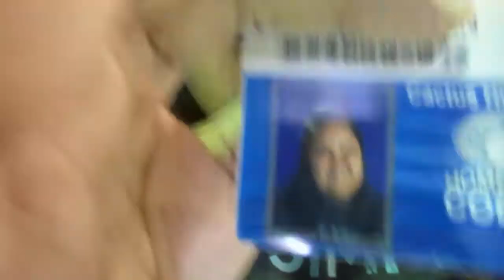UDDER-LY FUN DATE / bad pictures (video377)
Bad pictures that look like you farted and funny udder jokes --MORE BELOW--

WHAT YOU WILL SEE IN THIS VIDEO:  Katie gets her "student ID" and we make fun of her picture because it looks like she was farting. We joke about "cow spit" and "cow udders" while Sam goes on dates and then there is us...
An “interracial couple” and “fun Couple” with a “blended family” that’s a “large family” and is  “mixed race” who gets “crazy”. He’s a “Black man” and she’s a “white woman” who is a “vlogger" and loves “vlogging” their “7 kid’s” and “2 dog’s”.

____________WATCH___________

We are “Angie and Napoleon” and this is “ANG and NAP’s” Crazy Blended and Mixed Race Family.
We live in Arizona and are an “interracial couple" with a large “Blended family” with Nap’s 3 children, Ang’s 4 children, and 2 dogs… with 1 special needs child, 1 deaf dog.
We have a lot of fun and we get a bit crazy. Angie is the Ring Leader and pulls Napoleon along for the ride, she is always shoving the camera in his face and it always makes for great banter and fun times. Everyone tells us that we need our own Reality Show….…So This is It!

Please be understanding and kind, remember that Samantha is “special needs”.

____________VIDEO SCHEDULE________

Monday- "Weekly Recap" We talk about our week with video clips and funny banter.

Tuesday- “Vlog Day” Recording our life though out the week.

Wednesday- "Comments and Questions" We talk about YOUR comments and questions.

Thursday- “Vlog Day” Recording our life through out the week.

Friday- “Friday Favorites” We each pick our own favorite things and share them with you.

Saturday & Sunday- We "MIGHT" post a Tag a Challenge, or a Weekend Vlog (or take the day off)

WHO'S IS WHO'S
Angie's Children:   Shana-28,   Spencer-25,   Sydnie-24,   Samantha-17 (our special needs child)
Napoleon's Children:   Ashley-26,   Devon-19,   Katie-16

DOGS : Rylee- (Rottie),  Bella- (Chihuahua)
WHO'S IS WHO'S